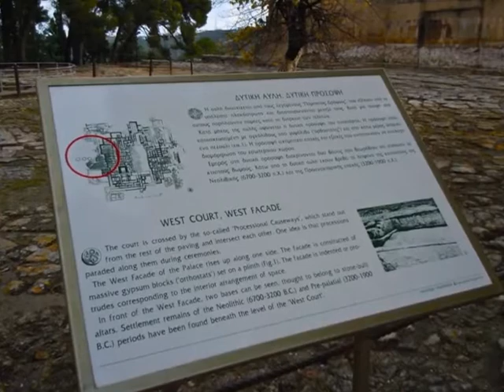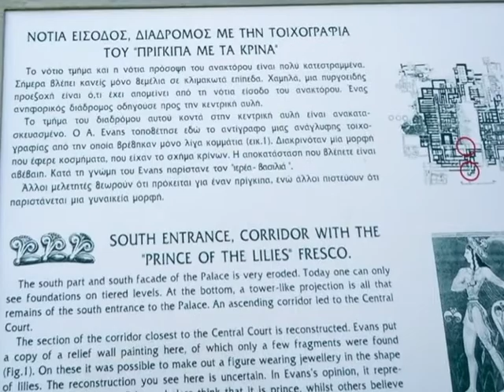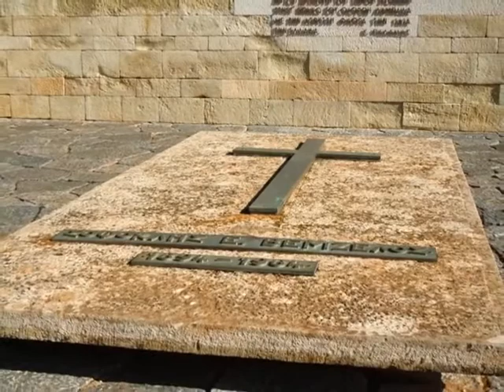Hofstra in Athens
THE CITY OF ATHENS, SPRAWLING FROM THE FOOT OF THE ACROPOLIS, has beckoned travelers since its rise as the founding home of democracy in fifth century B.C. Athens is the main site of a three-week odyssey offered by Hofstra College of Liberal Arts and Sciences and the Department of Comparative Literature and Languages